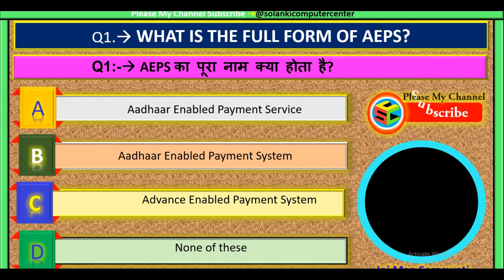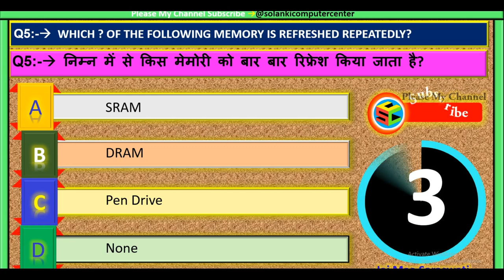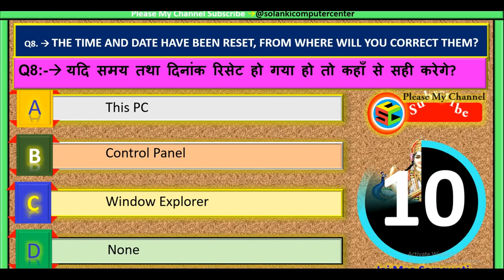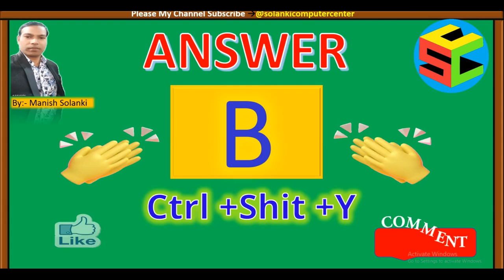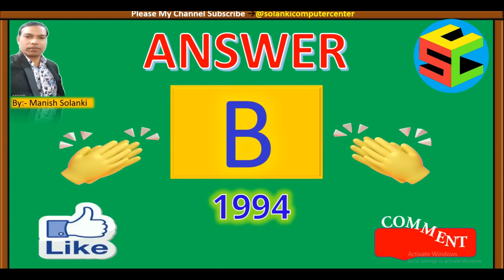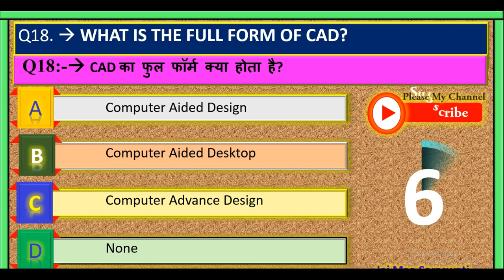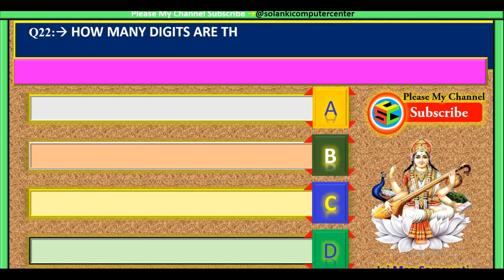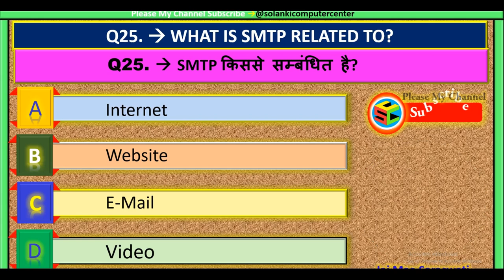CCC-LibreOffice MCQ Part 1#ccc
इस वीडियो में सभी QUETIONS AND ANSWER CCC-LibreOffice GK(MCQ’S), in Hindi and English  मिलेंगे जो सभी एग्जाम में आते हैं  । इससे सभी की बेहतर तैयारी हो जाएगी ।